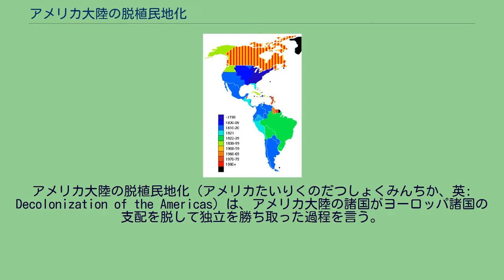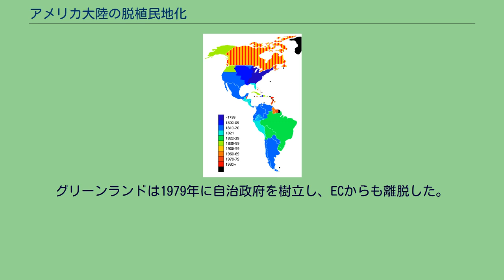アメリカ大陸の脱植民地化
アメリカ大陸の脱植民地化（アメリカたいりくのだつしょくみんちか、英: Decolonization of the Americas）は、アメリカ大陸の諸国がヨーロッパ諸国の支配を脱して独立を勝ち取った過程を言う。
脱植民地化は18世紀後半と19世紀初期から半ばまで続いた一連の革命で始まった。
その後はキューバが米西戦争の渦中に独立を果たした以外、1世紀以上も大きな変化が無かった。
20世紀の後半はヨーロッパ植民地帝国が自発的に引き上げる形での平和的独立が普通の形になった。
しかし、北アメリカ、特にカリブ海の諸島にはまだ多くのイギリスとオランダの植民地が残っており、さらにアメリカ合衆国はプエルトリコとバージン諸島を所有している。
フランスは海外県としてそれまでの植民地の大半を「統合」してきた。
アメリカ大陸で最初の独立主権国家は現在のニューハンプシャー州であり、1776年1月5日付け成文憲法によりイギリスからの独立を宣言し、その6か月後のアメリカ独立宣言でアメリカ合衆国を結成した最初の13州の1つになった。
アメリカ合衆国は1776年7月4日にイギリスからの独立を宣言した。
当時はイギリス13植民地のうちの12と独立国家としてのニューハンプシャーが合流する形になった。
アメリカ合衆国の独立は1783年のパリ条約で認知された。
アメリカ大陸諸国の独立年。
アメリカ合衆国は1867年まで大陸内の領土拡張を終えていなかった。
アメリカ大陸のスペイン植民地は19世紀の第1四半世紀の間にその独立を勝ち取った。
半島戦争の間の1810年以降、スペイン国王フェルナンド7世の名で幾つかの国の「クリオーリョ」が国を統治する議会を起ち上げた。
自治政府の経験に、自由主義とフランス革命やアメリカ独立の概念に影響され「リベルタドーレス」が率いる独立への戦いが始まった。
植民地の多くは、スペインの貿易独占を排除し政治的な影響力を持とうとするイギリス帝国の支援で、自らを解放した。
南アメリカではシモン・ボリーバルとホセ・デ・サン・マルティンが独立闘争の最終段階を率いた。
ボリバルはこの大陸のスペイン語圏を政治的に一つに纏めようとしたが、諸国は急速に他とは独立した形を取り、三国同盟戦争（パラグアイ対アルゼンチン・ブラジル・ウルグアイ）や太平洋戦争（チリ対ボリビア・ペルー）など幾つかの戦争が続いた。
スペインの北アメリカや中央アメリカの植民地でも関連した動きが起こった。
メキシコ独立革命やそれに関連する戦いである。
メキシコの独立はアグスティン・デ・イトゥルビデと「三つの保証軍」の連衡で1821年に達成された。
この統合はメキシコ第一帝政の間、短期間続いたが、10年の間に幾つかの国家に分裂した。
ポルトガル王国の植民地はスペインとは異なり、細かく分かれてはいなかった。
彼等が作り上げたカピタンス制はサルバドールの中央政権に臣従し、サルバドールはリスボンの王室に直接報告していた。
このために「ポルトガル領アメリカ」と呼ぶのは希であり、当初から統一された植民地としてブラジルと呼ぶのが普通だった。
ナポレオン戦争期には王室そのものがリスボンからリオデジャネイロへ遷都している。
この結果、ブラジルは1822年に独立したときも分裂しなかった。
ブラジルが主権国家として最初の60年間は連邦共和国ではなく君主制を採用したことも、国の統一を維持することに貢献した。
ポルトガル国王ドン・ジョアン6世の息子ドン・ペドロ1世（ポルトガル王ペドロ4世）が1922年にブラジル帝国の独立を宣言し、初代皇帝になった。
これはポルトガル王室からも平和的に認められたが、ポルトガル軍と市民の間で幾らかのゲリラ戦が起こった。
ポルトガルはブラジルの独立をその3年後に賠償金付きで承認した。
1867年7月1日、カナダはイギリス帝国の一自治領（ドミニオン）になった。
この時点のカナダ自治領にはアッパー・カナダ（現在のオンタリオ州）とローワー・カナダ（現在のケベック州）、ノバスコシアおよびニューブランズウィックが含まれていた。
1871年にはブリティッシュコロンビア、1873年にプリンスエドワード・アイランド、1949年にはニューファンドランドが連邦に加盟した。
イギリスは1870年にルパート・ランドと北西領土をカナダに割譲した。
1931年、カナダ政府はノルウェーから北極海のスベルドラップ諸島を獲得した。
このとき、極地探検家ロアール・アムンセンが1908年から1...